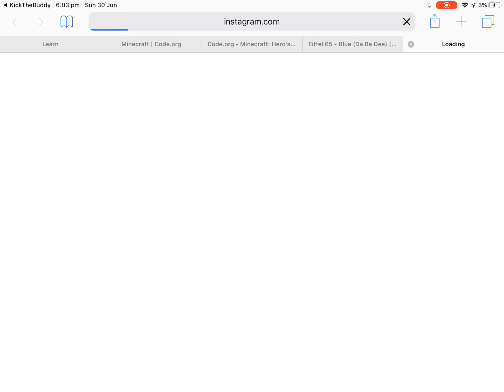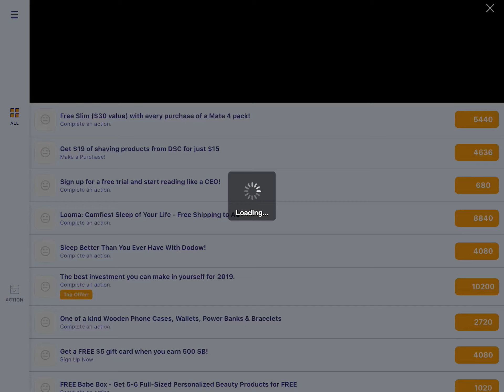Kick the buddy forever-true torture